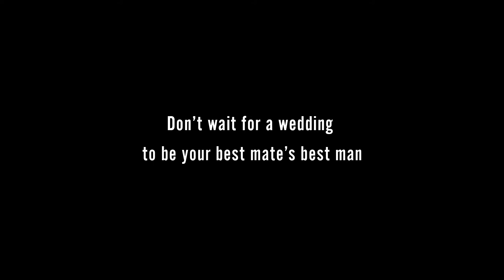Bold content Video - BestManProject: Rio and Jaime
The next video in our BestManProject features former professional football player, Rio Ferdinand, and his best mate, Jamie Moralee.

This project is being done in collaboration with the charity Campaign Against Living Miserably.

Features The Duke of Cambridge, former professional footballer Rio Ferdinand, radio DJ Roman Kemp, musician Loyle Carner, and more. A video we created for The Campaign Against Living Miserably, which came about as part of The Drum's Do It Day.

ADDRESS

1st Floor
120 Bethnal Green Rd
London, E2 6DG
United Kingdom